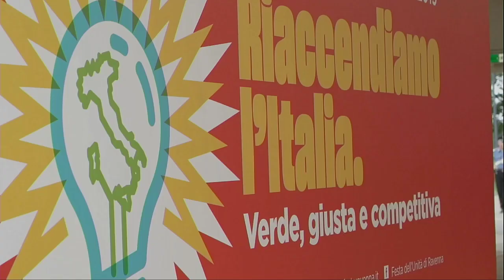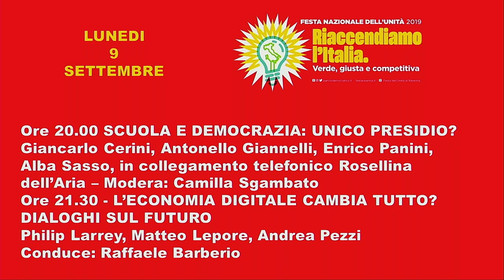Scuola e democrazia: Unico presidio?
Dibattito con Rosellina Dell’Aria in collegamento telefonico, Giancarlo Cerini, Antonello Giannelli, Alba Sasso, Enrico Panini
Modera: Camilla Sgambato